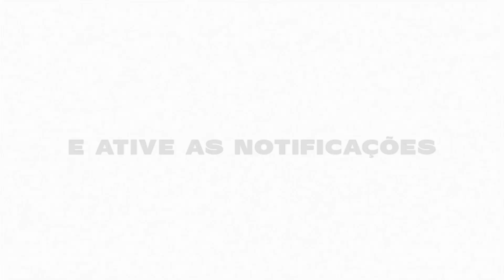MC URUBUZINHO - VEM TRAFICANTE X PEGO BOLADO [DJ CB] CONEXÃO CAPIXABA